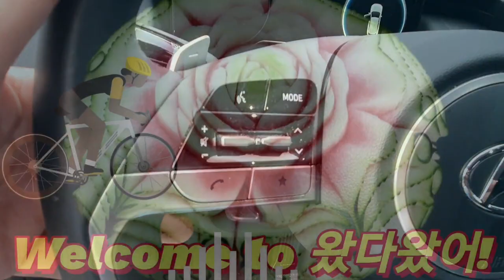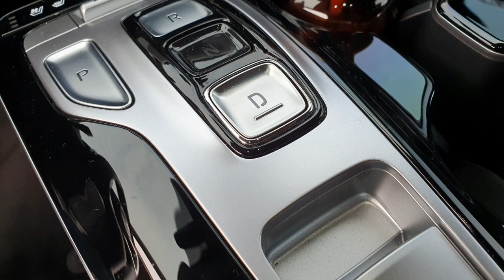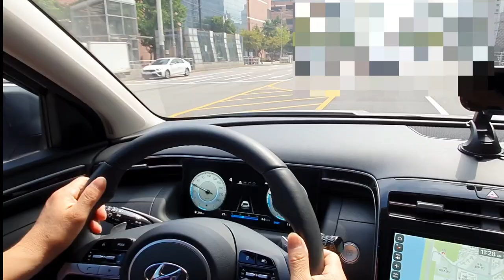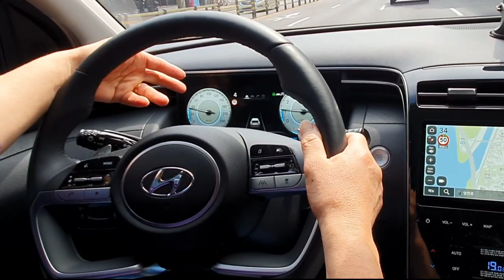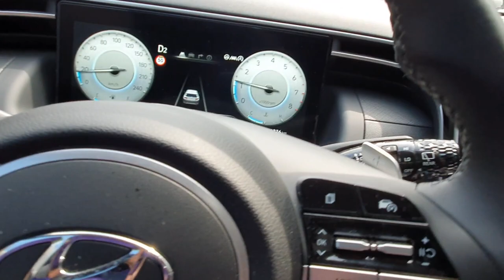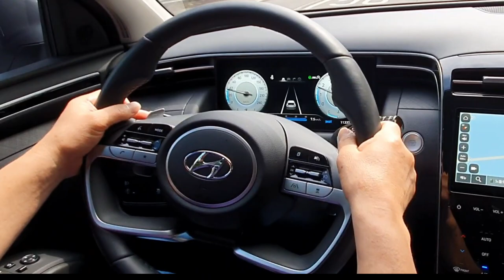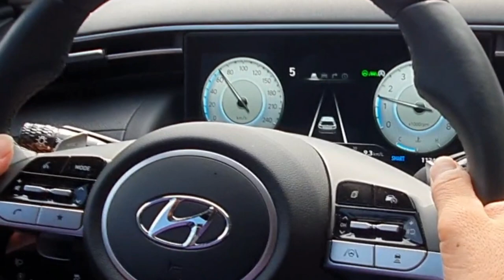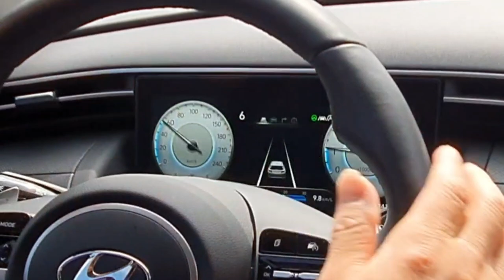[신형투싼/패들쉬프트]더 올뉴투싼의 패들쉬프트 활용법,패들쉬프트로 출렁임,꿀렁임현상 방지,패들쉬프트의 장점,The all new TUCSON ,Paddle Shift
신형투싼의 패들쉬프트를 활용하여 더올뉴투싼이 가지고 있는 약간의 현상을 제거하는 방법을 설명드리고자 한다.
 더올뉴투싼의 경우 3,000킬로 이하에서는 주행시에 약간의 출렁임이나 꿀렁임 또는 훅하고 나가는 이상한 현상이 나타난다.간헐적으로 1만킬로 이상의 주행시에도 나타난다.이것을 해결하는 방법이 바로 패들쉬프트를 활용하여 주행하므로서 완전 제거할수가 있다.
 이 패들쉬프트는 바로 자동변속모드에 장착된 수동변속모드이다.
 전자식 자동변속형태인 더올뉴투싼의 운전모드중에 주행모드를 수동으로 전환하여 기어변속을 운전자가 직접 전환하고 조절한다는 의미이다.
 스포츠모드에서의 운전모드라고 볼수 있으며 스포츠카나 레이싱 게임에서 사용하는 것을 볼수가 있다.
 이 패들쉬프트라는 수동변속모드는 스티어링휠에 장착되어 운전자가 양손으로 손쉽게 변형과 전환이 가능하며 기어 변속이 자유자재이므로 사용하기에 아주 간편하다.
 운전자가 운전의 변속을 편하게 할수 있다.
 왼쪽에는 마이너스 쉬프트가,오른쪽에는 플러스 쉬프트가 들어가 있으며 다운쉬프트는 왼쪽,업 쉬프트는 오른쪽에서 하면 된다.
 주차나 정차,정지후에 출발시에 오른쪽 업쉬프트를 당겨서 수동모드로 전환하여 패들쉬프트를 사용하면서 가속페달을 밟으면서 2단 3단 계속해서 고속으로 올라갈수가 있으며 7단까지 올라갈수가 있다.
 수동 기어변속 주행모드인 패들쉬프트는 기어변속이 간편하고 운전을 운전자가 조정하면서 할수가 있어 운전자의 의지대로 운전을 할수가 있는 장점이 있다.
 패들 쉬프트는 하이브리드와 전기차의 경우에는 회생제동단계를 조정하는 기능도 한다